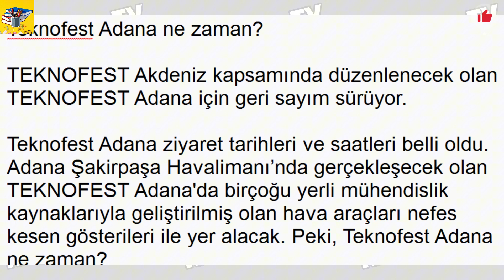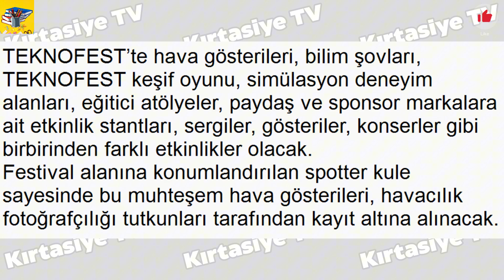TEKNOFEST Adana - Teknofest Adana ne zaman?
teknofest,
teknofest 2023 müziği,
teknofest şarkısı,
teknofest bordo bereliler,
teknofest adana,
teknofest ön değerlendirme raporu,
teknofest asker,
teknofest jöak,
teknofest azerbaycan,
teknofest ön değerlendirme raporu 2024,
teknofest roket,
teknofest ankara,
teknofest antalya,
teknofest askeri personel,
teknofest akıncı,
teknofest aksaray,
teknofest aklım fikrim teknofest,
teknofest aslan,